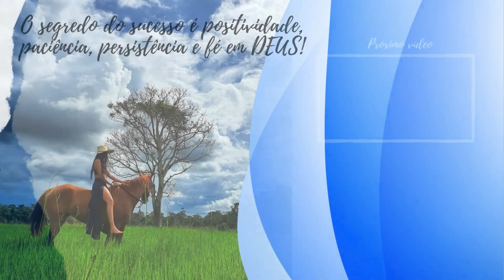DEU A LOUCA NO BURRO!😱 A BAGACEIRA FOI GRANDE.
IAI TURMA, TUDO BÃOO COM VOCÊS?
TCHAUUU BRIGADOOO!!!🤠